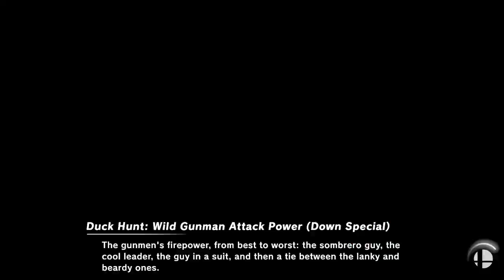[Smash Ultimate] XeNOwifi 55 (L.Semis) - Dark Falcon vs Zane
Dark Falcon(Richter Green) vs Zane(Duck Hunt Default, Bayonetta Classic Default)

 - XeNOwifi 55
 - Mar 31th, 2021

Commentators:
 - Clamhat (@Clamhat_)

Venue Fee: $8
Singles:   $7
Doubles:   $5

Venue Address -
21 Ludlow